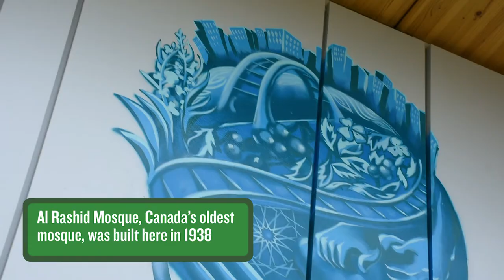Stories That Weave Us - PopUp Video for Kingsway Station LRT Mural Artwork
Stories that Weave Us, a mural for Kingsway transit centre, reflects on the  histories of three Edmonton faith communities; Temple Beth Ora (Jewish), Shiloh Baptist Church (Christian) and Al Rashid Mosque (Muslim). The imagery includes five illuminated yarn balls containing multiple images that reflect important moments from each community’s story, being weaved  together to form the fabric of our city’s history.

Paint  the Rails is a partnership between The John Humphrey Centre for Peace and Human Rights and ETS. Thank you to funders AB culture, Edmonton Heritage Council, and Edmonton Legacy Fund.

Artists: AJA Louden, Carla Rae Taylor, Dana Belcourt and Mathew Cardinal